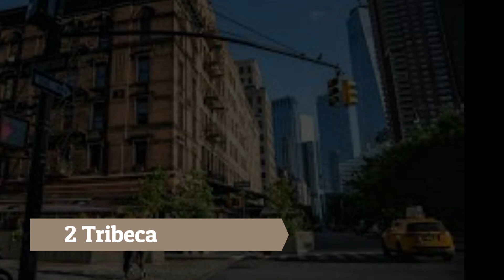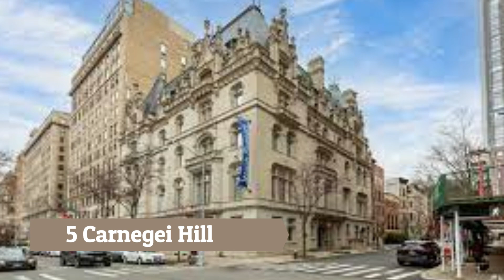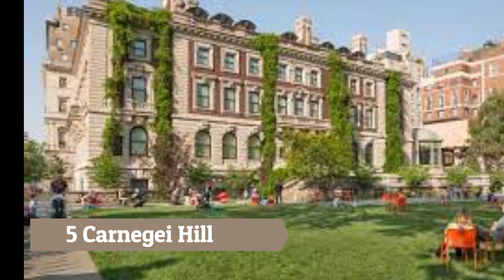🥇 Mejores ZONAS para VIVIR en MANHATTAN (Nueva York)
¿Cuáles son las mejores zonas de Manhattan para vivir? En este ranking, verás cuáles son los mejores sitios de Manhattan para vivir, bajo nuestro punto de vista.

NOTA LEGAL